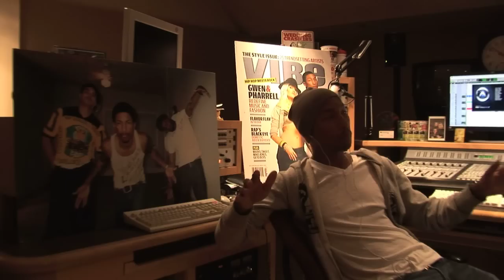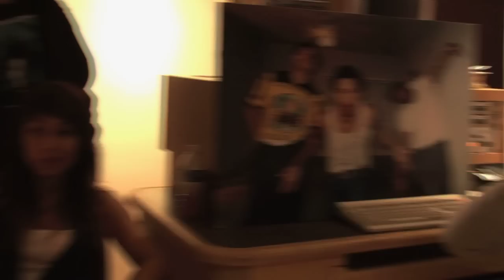N.E.R.D. Interview at KUBE 93 Pt. 2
Karen Wild and Producer L interview Pharrell, Shay and Rhea from N.E.R.D. (sorry no Chad). They talk about performing live, background and concepts to their next album, music, upcoming projects and more!